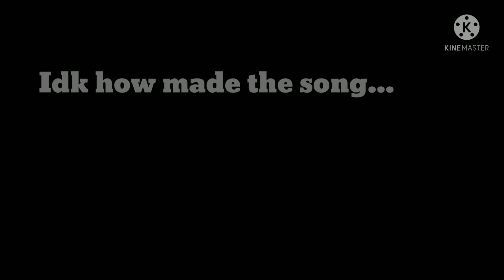Tell me father|| Michael Afton's Past and after Chris's death